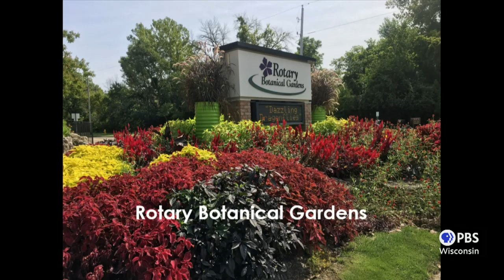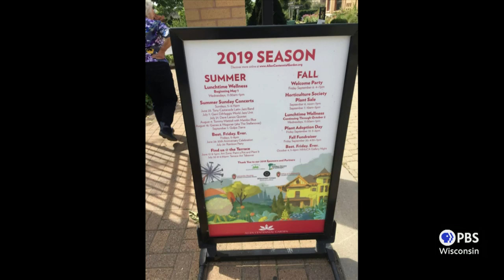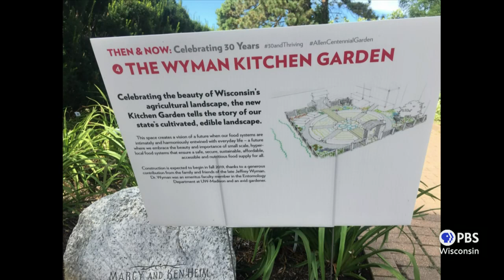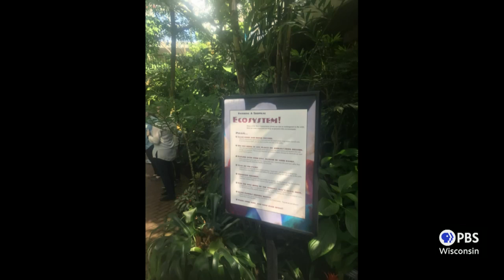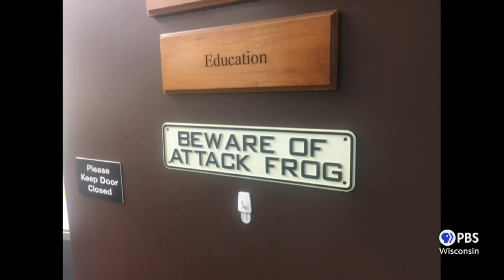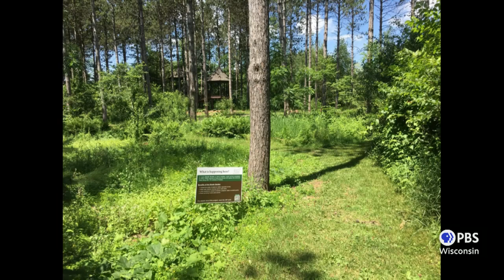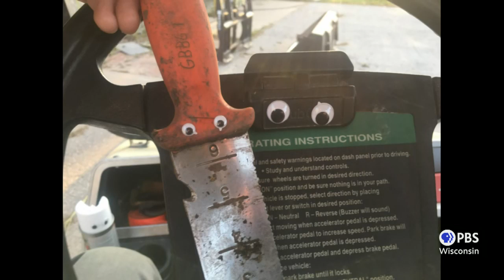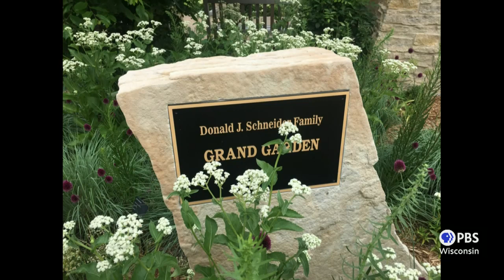Road Trippin': Wisconsin's Public Gardens | University Place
Mark Konlock, the director of horticulture at the Green Bay Botanical Garden, highlights more than a dozen gardens around Wisconsin and encourages you to visit them to get ideas for your own gardens and landscaping.